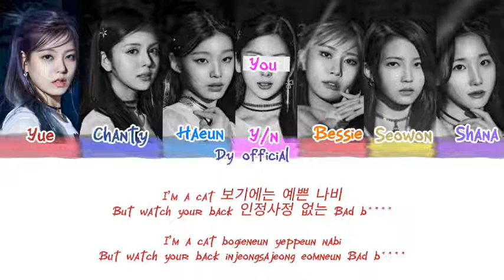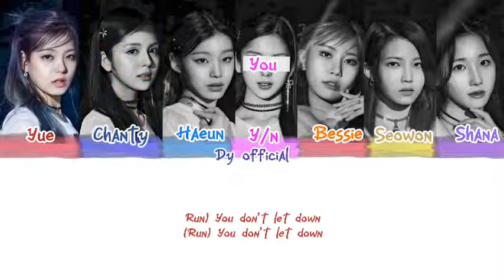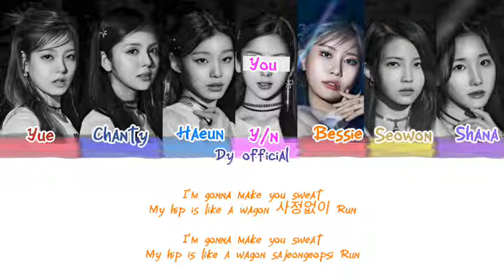[Karaoke] Lapillus (라필루스) - HIT YA! (Color Coded Lyric) You as member (7 member ver)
●Hope you like it! Im sorry for any mistakes.

●Artist: Lapillus
●Song: HIT YA

© All Rights administered by MLD ENTERTAINMENT | No Copyright infrengement intended

Cre trans : MLD ENTERTAINMENT

Lapillus hit ya
Lapillus hit ya MV
Lapillus hit ya lyric
Lapillus hit ya color Coded
Lapillus hit ya color Coded Lyric
Lapillus hit ya easy lyric
Lapillus hit ya karaoke
Lapillus hit ya karaoke 7 member ver
Lapillus hit 7 member ver
hit ya Lapillus karaoke
hit ya Lapillus karaoke 7 member ver
hit ya Lapillus 7 member ver
hit ya Lapillus
hit ya Lapillus color Coded Lyric
hit ya Lapillus easy lyric
karaoke Lapillus hit ya
karaoke hit ya Lapillus